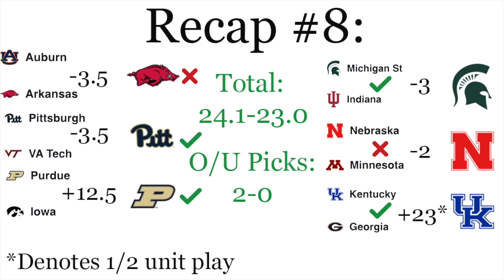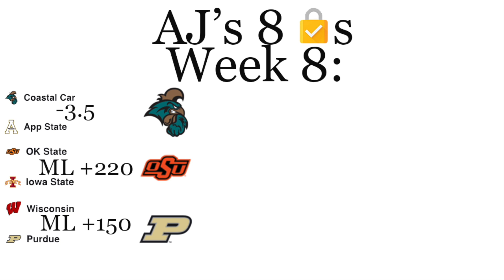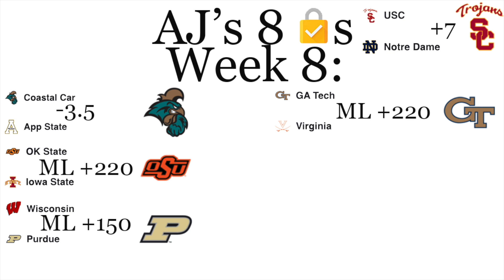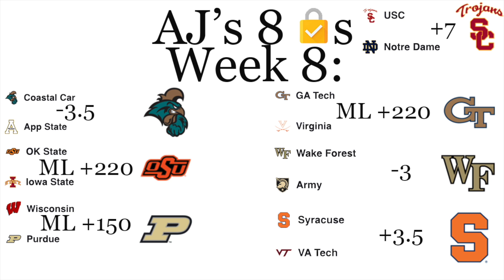College Football Week 8 Betting Locks and Predictions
King Films undefeated College Football (CFB) Betting Picks and Game Predictions for some of the biggest games of week #8 in college football.